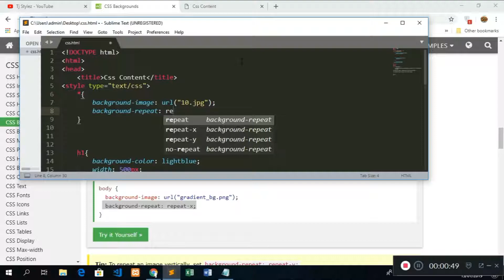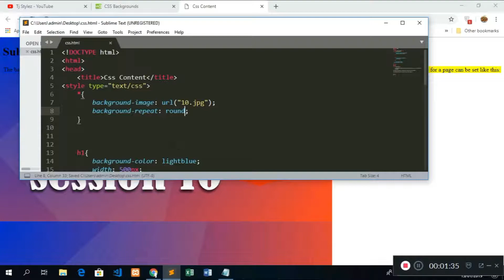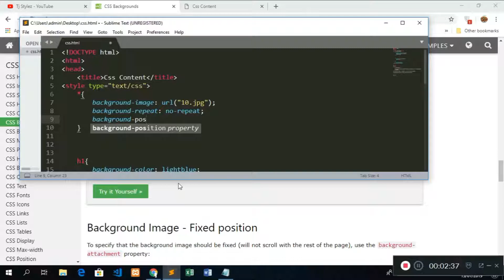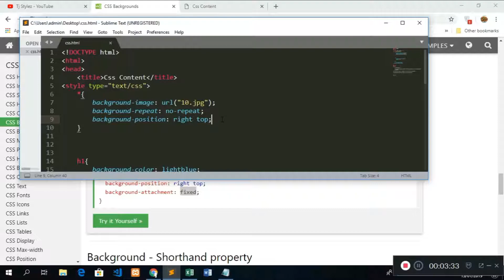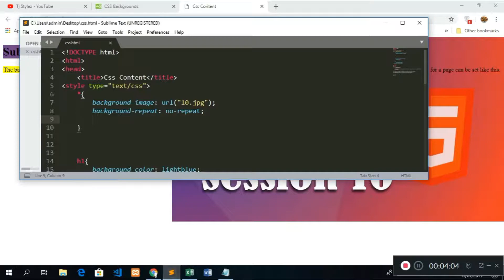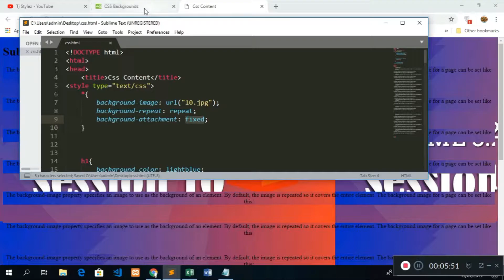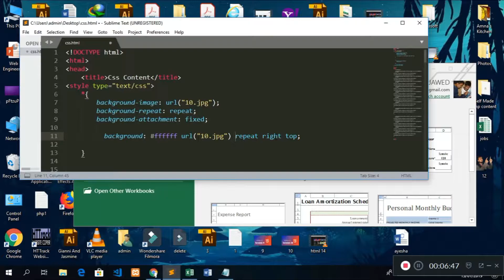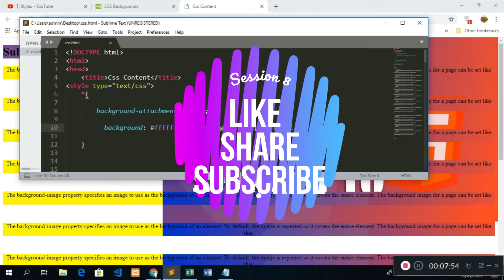Start Learning CSS (Background Image). Session 8 (Beginner to Advance)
What is CSS:
CSS describes how HTML elements are to be displayed on screen, paper, or in other media. CSS saves a lot of work. It can control the layout of multiple web pages all at once.